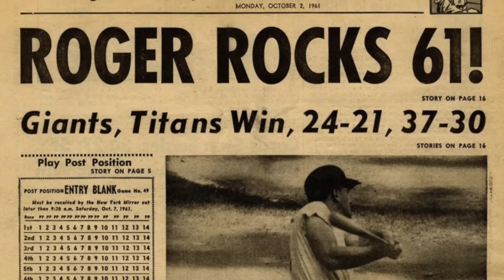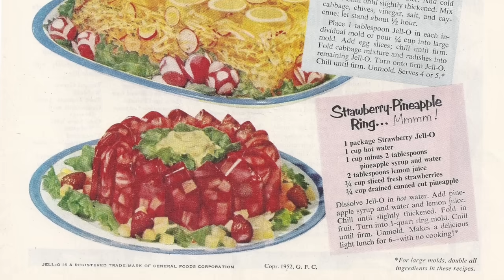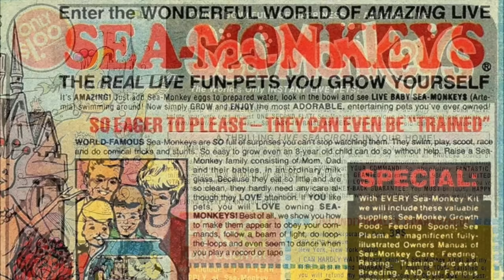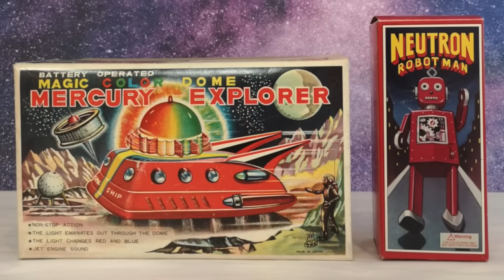If you grew up in the 1960s...you remember this - PART 1